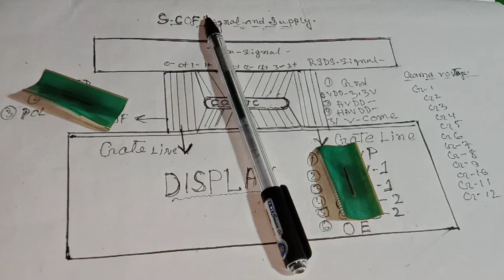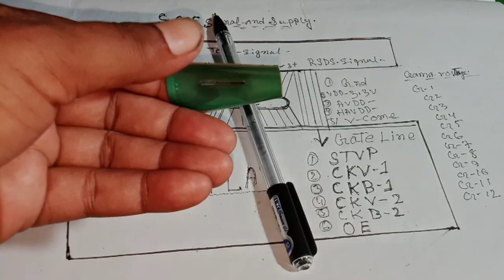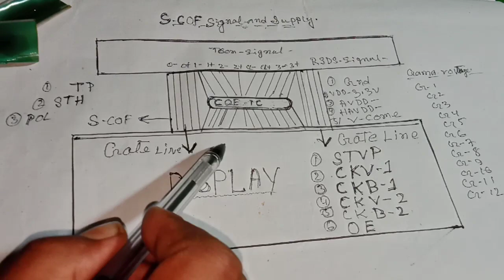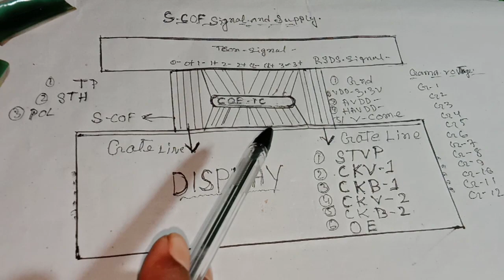S Cof Ki Signal And Supply Voltage Ki Details Step by step || Single S Cof Details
S  Cof  Ki  Signal  And  Supply  Voltage  Ki  Details  Step by step ||
Single  S  Cof  Details  ||